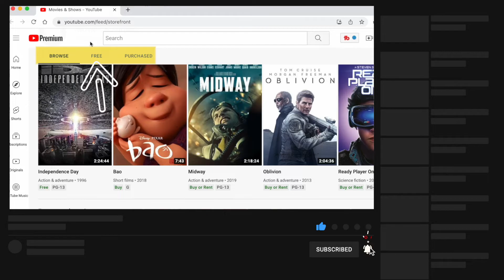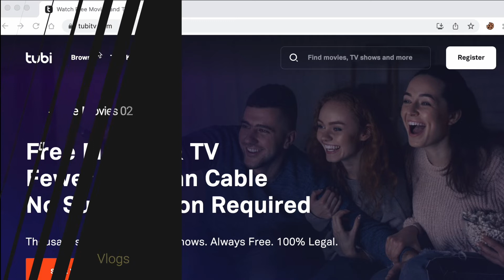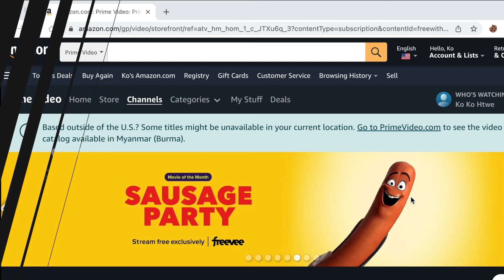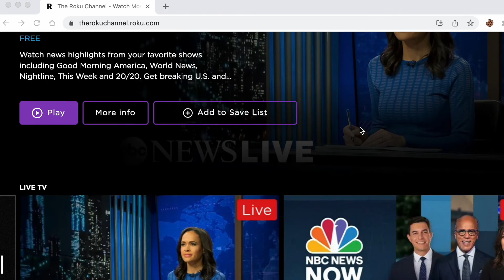How to Watch Movies for Free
Englishရုပ်ရှင်ကားတွေကိုဖရီးဘယ်လိုကြည့်ရမလဲဆိုတာကိုမျှဝေပေးသွားပါမယ်။​ အခုမျှဝေပေးမဲ့ websites တွေအားလုံးဟာတရားဝင်websiteတွေဖြစ်တဲ့အတွက်စိတ်အေးလက်အေးကြည့်လို့ရမှာပဲဖြစ်ပါတယ်။ ရုပ်ရှင်ကားတိုင်းကိုတော့ ဖရီးကြည့်လို့မရနိုင်ပေမယ့် နာမည်ကြီးကားတော်တော်များများကိုကြည့်လို့ရမှာပဲဖြစ်ပါတယ်။  VPN ဖွင့်ထားဖို့လိုပါမယ်။ တချို့websiteတွေကတော့Free ဖြစ်တဲ့အတွက်ကြောင့်မလို့ကြော်ညာတွေတော့ပါမယ်ခင်ဗျာ့။